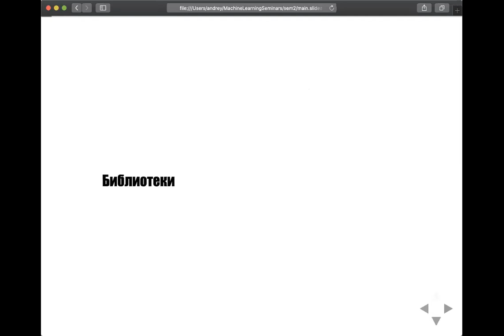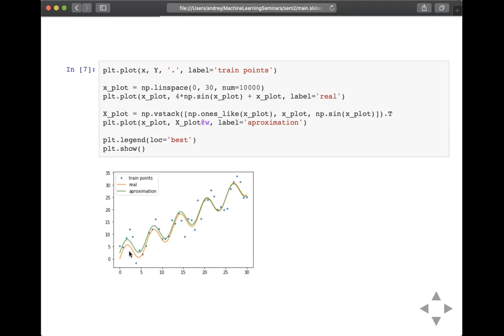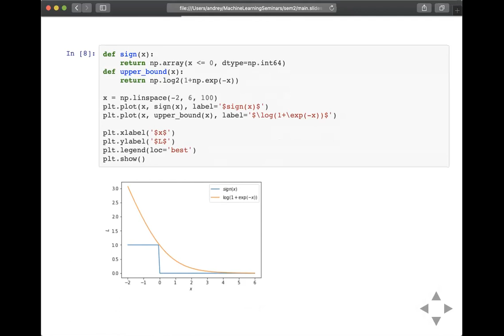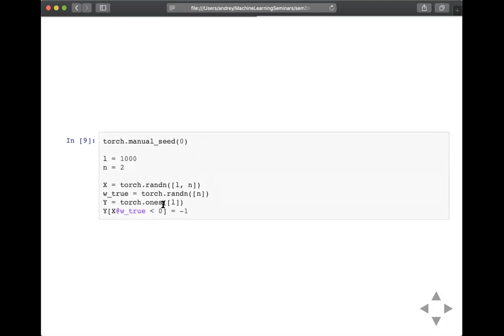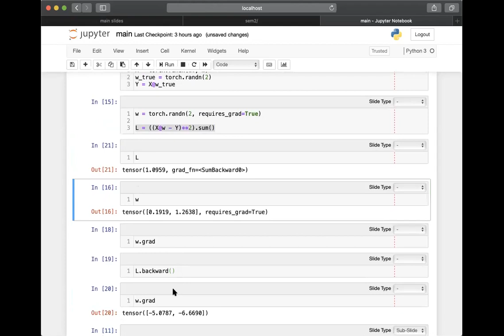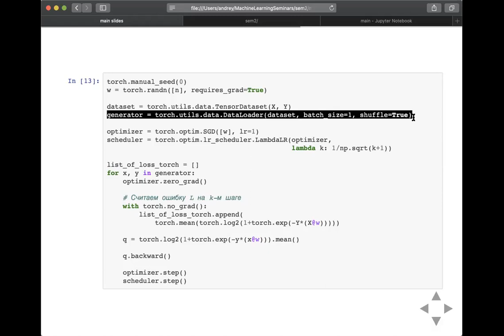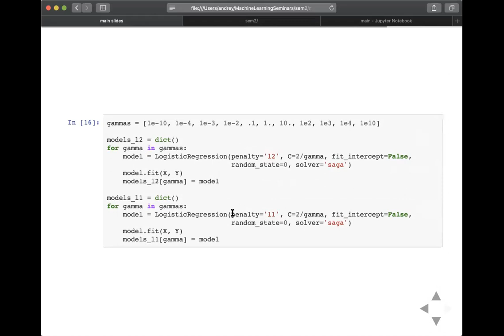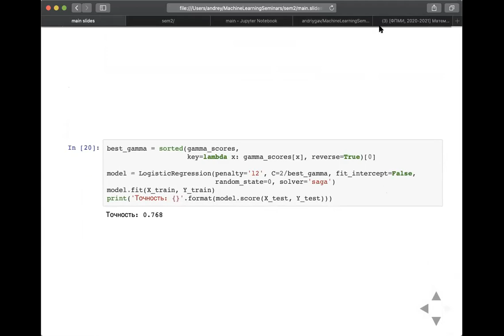Математические основы машинного обучения. Семинар 2.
Второй семинар по курсу "Математические основы машинного обучения".
Семинарист: Грабовой А.В.